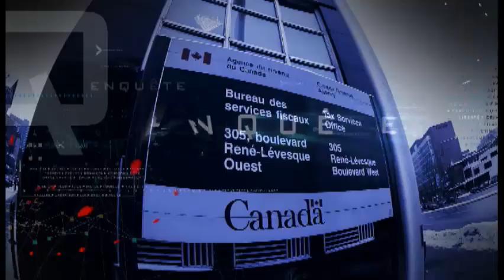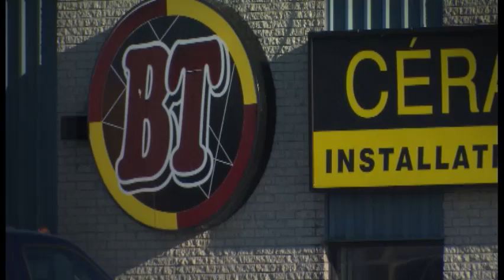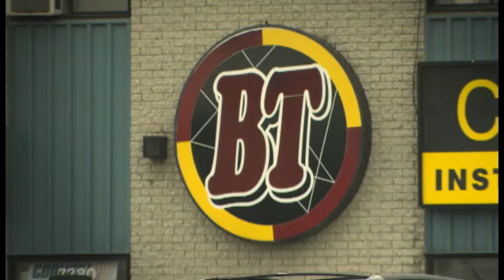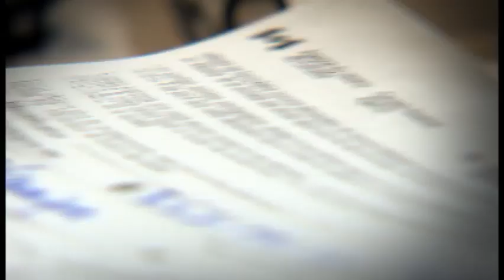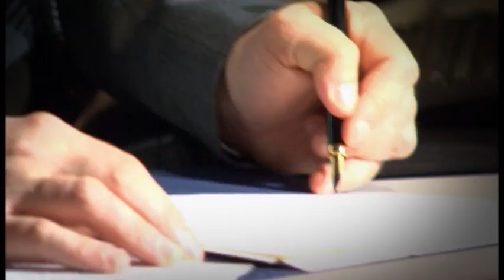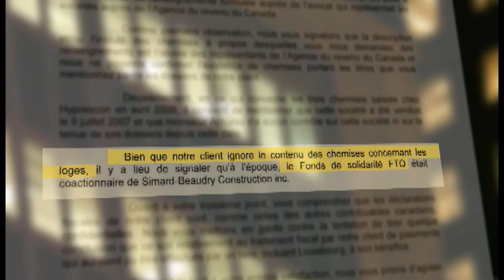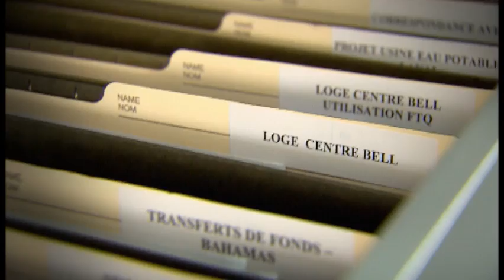Enquête Épisode 18 - Corruption fiscale - Donnant donnant (partie1/4)